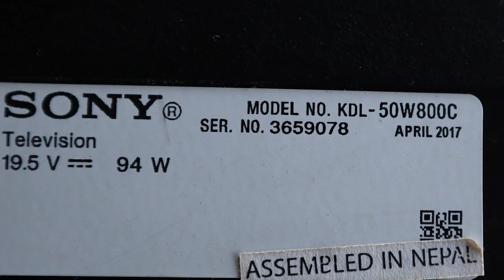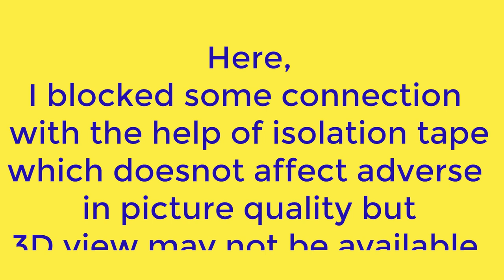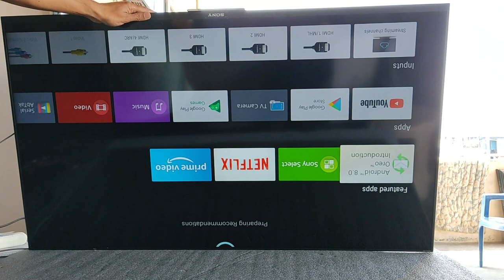Colorful bars on TV screen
In SONY BRAVIA LED TV( 50w800c), colorful bars appeared and this problem is solved by replacing T-CON board.
Some tracks are blocked to solve the 5 times blinking problem.